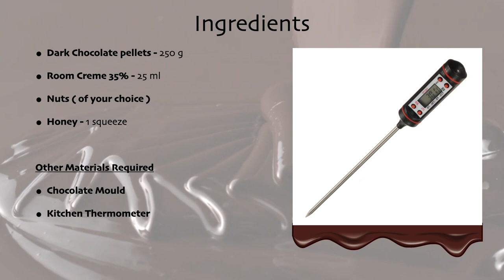Homemade Chocolates | Belgian Pralines | Kids Favourite | Recipe with only 4 ingredients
Belgian pralines are a type of chocolate confectionery that originated in Belgium. They are made by filling a chocolate shell with a soft, creamy filling made from a blend of nuts, sugar, and chocolate. The filling can include a variety of flavours, such as hazelnut, almond, pistachio, and others, its a popular choice for special occasions such as Valentine's Day, Christmas, and Easter.

Here's a recipe for making Belgian pralines at home:

Ingredients:

- Dark Chocolate Pellets - 250g
- Room Creme 35% - 25ml
- Honey - 1 squeeze
- Dry fruits or nuts of your choice

Instructions:

- Melt the dark chocolate in a double boiler or microwave. Stir until smooth.
- Check the temperature of the chocolate with a kitchen thermometer. Once the chocolate is between 32°-34°C, it is ready to be moulded!
- For white chocolate, it should be between 28°-30°C
- For milk chocolate, should be between 30°-32°C
- Keeping the chocolate between 27°-34°C at all the times is very important. To achieve this keep an eye on the thermometer and re-heat using a microwave occasionally.
- Using a ladle, pour a large quantity of melted chocolate over the mould.
- Tap on all the sides of the mould to remove air bubbles from the shell.
- Hold the mould with a slight angle so the excess chocolate makes its way down the cold and goes back to the bowl.
- Swipe down the excess chocolate from the mould using a spatula
- Clean the spaces in between the cavities, removing any excess chocolate.
- Put the mould into the refrigerator so the shell becomes harder.

Until the Chocolate Shell is getting ready, lets prepare our Chocolate Ganache
- Add 35g melted chocolate in to a pan.
- Add 25ml of room creme 35%.
- Add 1 squeeze of honey.
- You can add 8g of crushed milk chocolate as optional
- Mix well gently.
- When steam appears, turn of the stove.
- Do not boil ganache too much else it will be burnt.
- Allow the ganache to cool down a bit and transfer it to a piping bag.
- Check the temperature of the ganache. it should be between 20°-23°C.
- If its temperature is high, refrigerate for few minutes to cool it down.

After the chocolate shell is ready ( an hour from keeping it in refrigerator ) and ganache is at right temperature, we can now fill our chocolate shells.
- Make a small cut in the piping bag and add small amount of ganache in each shell.
- It's very important to leave at least 2mm of space at the top of the shell. If there is no space, it won't be possible to close the shell.
- Add nuts or dry fruits of your choice into each shell.
- Match different flavours of ganache, creme, nuts, dry fruits etc.. Creativity has no limits!
- Make sure the filling doesn't move, if it does move store the mould for another 10 to 15 minutes until the filling is set.
- Once the filling is set, pour a large quantity of pre-heated chocolate ( 32°-34°C ) over the mould.
- Once the mould is completely covered, tap on the table and the sides of mould to release any air bubbles.
- Make sure the filling is completely trapped in the chocolate.
- With mould in one hand and spatula in the other hand, scrape the top of the mould with a strong pressure to cut through all the chocolate that sticks out and push it down.
- Note: Avoid scrapping more than once of twice to avoid taking the fillings out.
- Clean the area between the cavities well then place the cold in the refrigerator for an hour.
- After an hour remove the mould and twist on both the side of the mould so that the chocolates will fall down.
- For chocolates that doesn't come out, gently tap the back of the mould to remove it from the tray!

AniBee Nexus